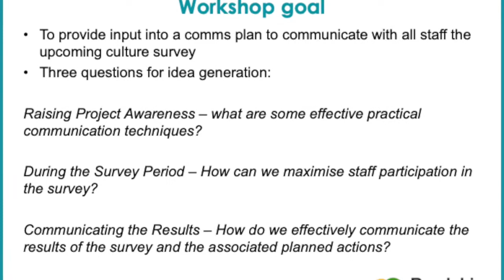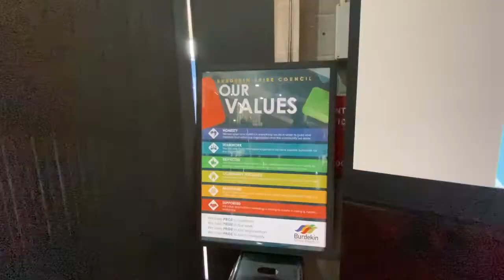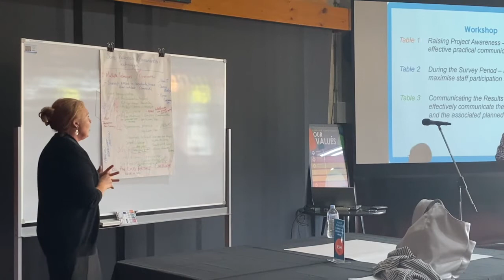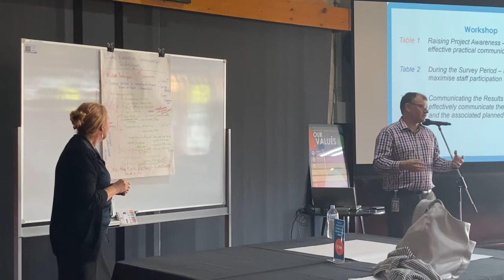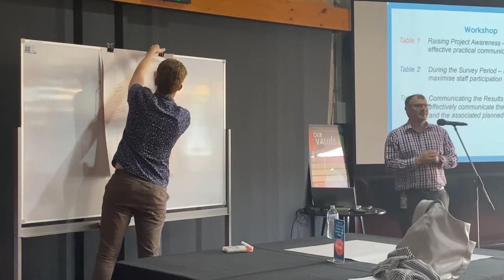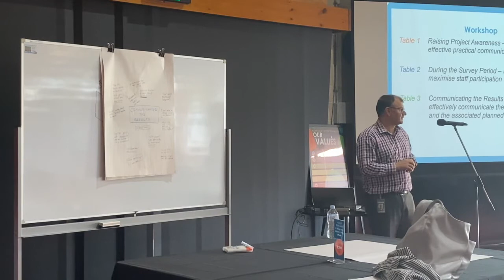Nick O'Connor LB 5516 Assignment 3